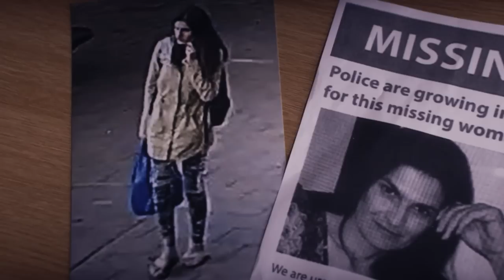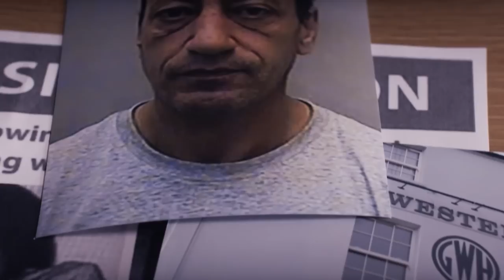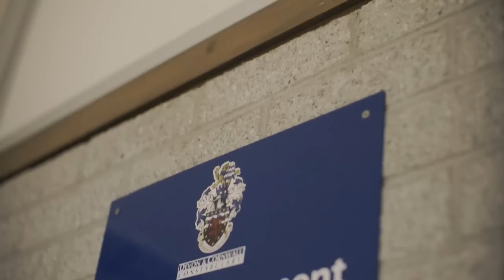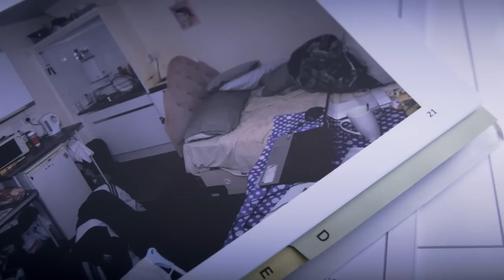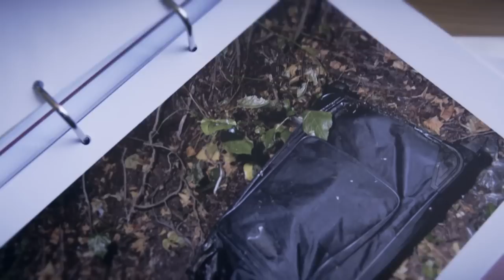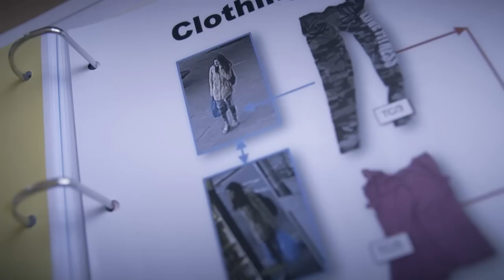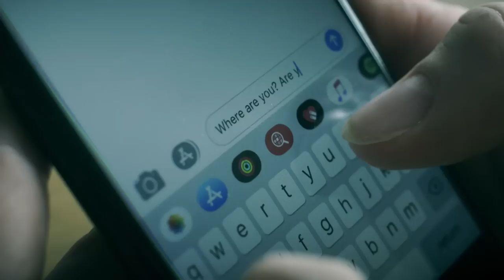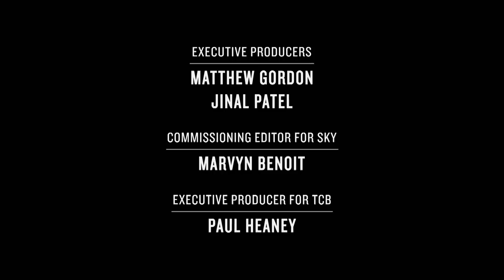Finding A Body In A Suitcase | How I Caught the Killer | Beyond Crime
After a badly decomposed body was found in a suitcase by a railway embankment in Exeter, Police hunt for the killer with only CCTV evidence to go on.

Revealing, like never before, what it is like to be a police officer working on the most incredible and inconceivable murder cases in criminal history. A look into murder cases from the first 999 call, the investigation and then the guilty verdict.